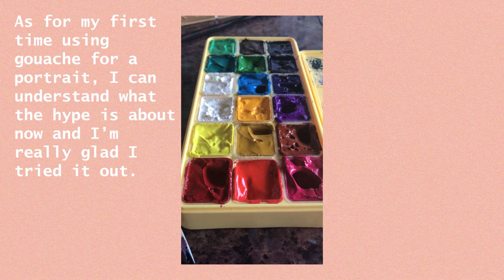// 🌻trying gouache & filling up my sketchbook (portrait/studio ghibli)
// open for links and other things 🌱
hello there!

hope you've been well and happy. it's been a while since i posted a video as i was in a bit of an art-stump. besides, sometimes it's nice to just paint without fussing about filming and editing).

thank you very much for taking the time to watch this, i'm looking forward to creating more artistic videos in this little space and letting my creativity run free!

sincerely,
🌻 yelloweggtArt_

supplies used:
// HIMI gouache (for the entire portrait & highlights of the sunflowers)
// buncho poster colours (for the base of the sunflowers)
// acrylic paint (for the texture of the sunflowers)
// washi tape
// random paint brushes that i've had for a very long time
// random painting paper

// filmed with iphone 7
// edited with adobe premiere pro (& photoshop)